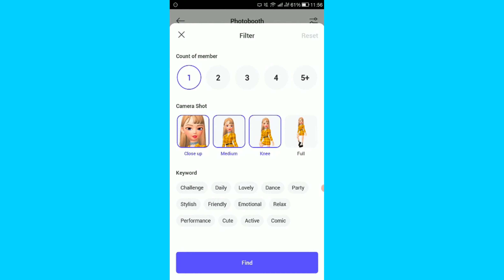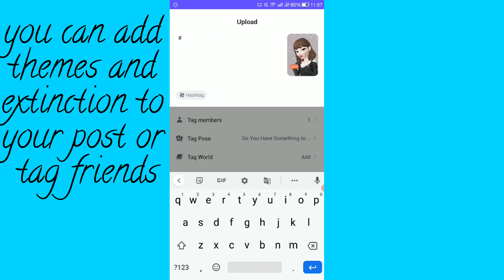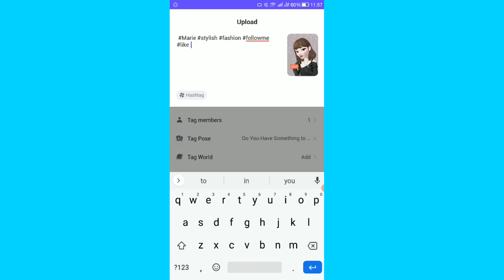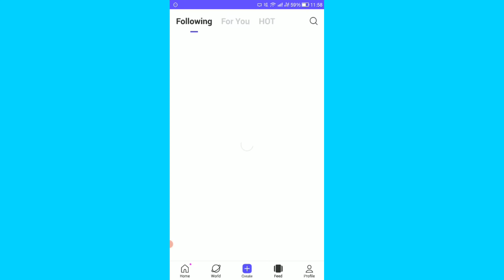HOW TO CREATE AND POST PHOTOS ON ZEPETO- MARIE’S ZEPETO.